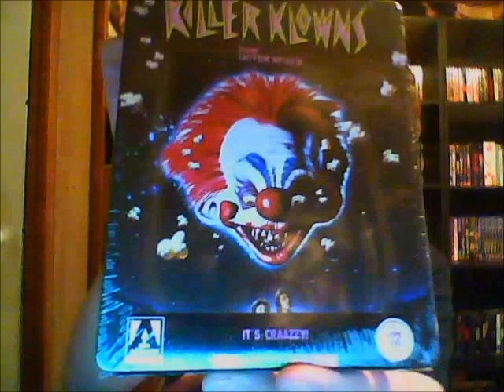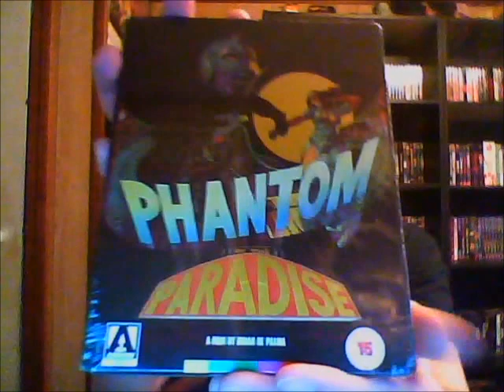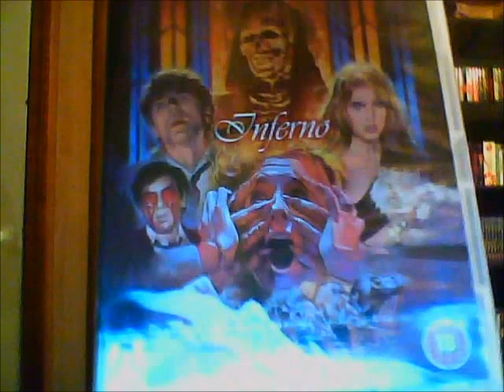Opening a Package from Arrow Films (Arrow Video)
In this video I crack open a package that I ordered from Arrow Films.